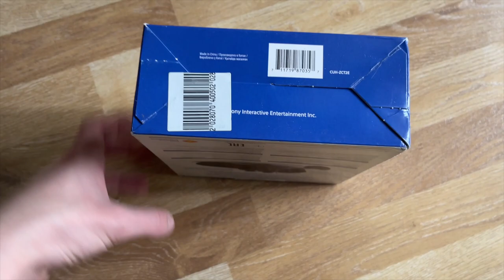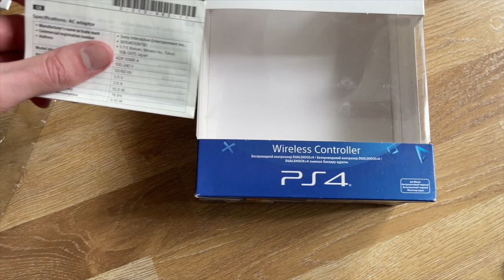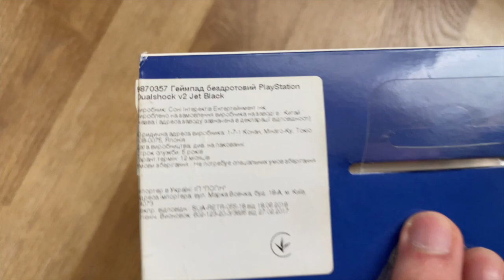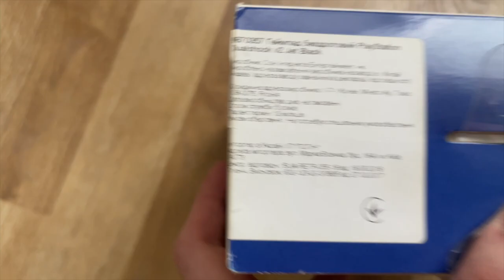PlayStation Sony PS4 Dualshock 4 V2 Black